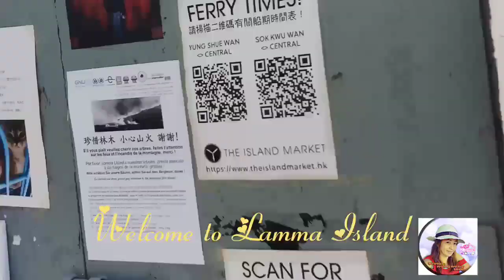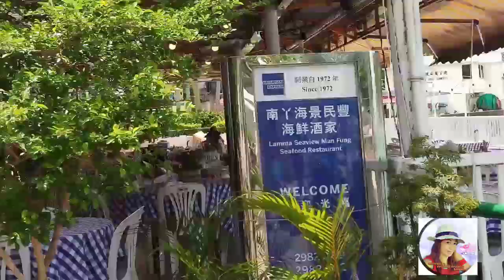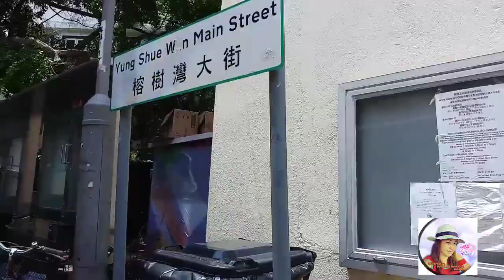GOING TO LAMMA ISLAND/ISLAND BEACH/BEACH LIFE/